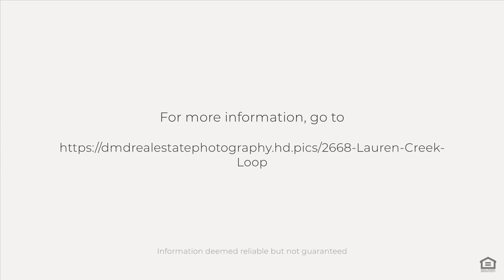2668 Lauren Creek Loop, Anchorage, AK